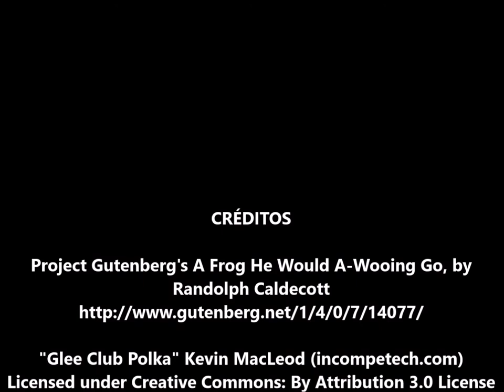"El Renacuajo Paseador" Rafael Pombo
Rafael Pombo (Bogotá, Colombia, el 7 de noviembre del año 1833 y fallecido en la misma ciudad el 5 de mayo de 1912) es el más destacado de los poetas colombianos del siglo XIX, junto a José Asunción Silva.

Con Pombo nace, en un entorno de acento todavía colonial, una poesía nueva en el continente. Su lírica funde subjetividad y meditación filosófica, reflexivo sentimiento del amor y de la naturaleza, pálpito religioso y aprovechamiento de la experiencia. Dios, la naturaleza y la mujer son protagonistas en su obra, así como la rebeldía, el vigor y la ironía.

Máximo representante del romanticismo en su país y una de las principales figuras de la lírica romántica en lengua española, la relevancia de Rafael Pombo en la historia literaria del continente ha quedado parcialmente oscurecida por el éxito de sus fábulas y cuentos destinados al público infantil, que han conservado intactas su frescura y popularidad hasta nuestros días.